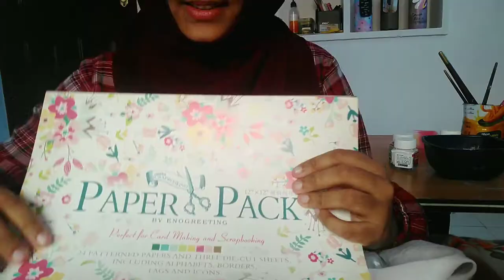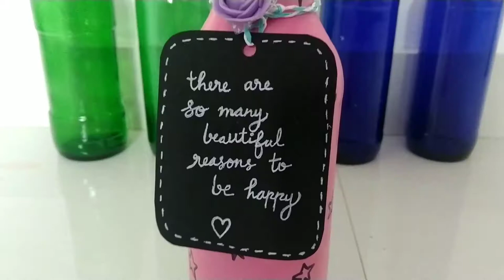Simple and easy bottle art in Malayalam | a craft love story | Room decor | Motivate yourself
There are so many beautiful reasons to be happy 💯
Motivate yourself 💓

Do participate to win exciting prizes 😍✨
Follow the simple rules to participate 😇🤗